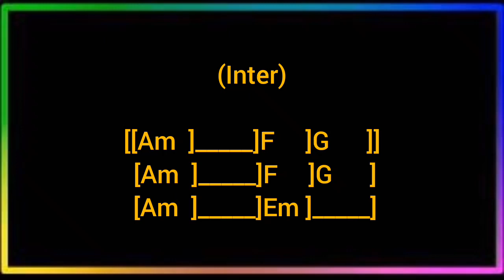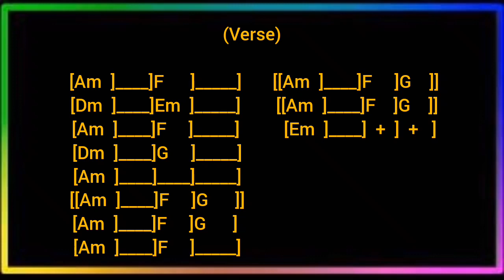Arabi Kumari song(Chords කෝඩ්ස්)Edith by Harsha madhuwansha music